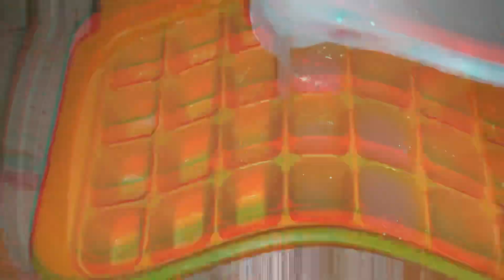10 Days mein Kamal ki GLASS SKIN🤩 | RICE WATER ICE CUBE Japanese/Korean Totka | Kanza Faiz